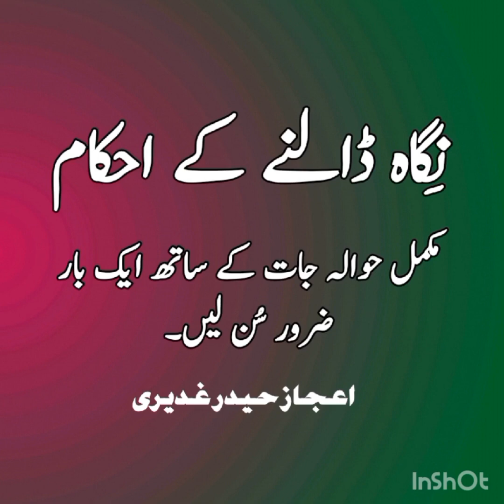Dekhne ya nigah dalne k ahkam, Ijaz Haider Ghadeeri voice 127.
to see each other in Islam.